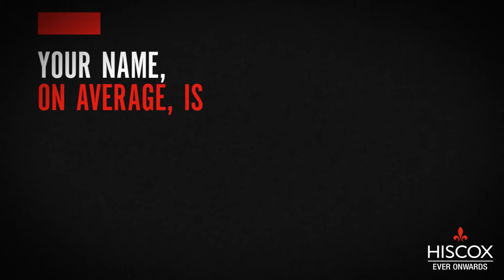The average LinkedIn user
What does a typical small business look like? The truth is, every small business is different. To illustrate that the ‘one size fits all’ approach doesn’t work, we wanted to generate the ‘average person’.